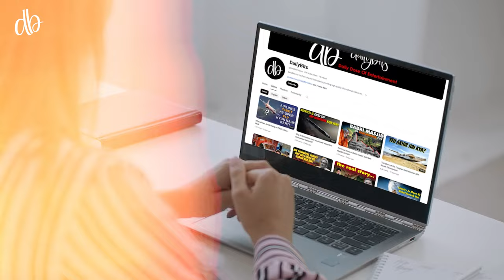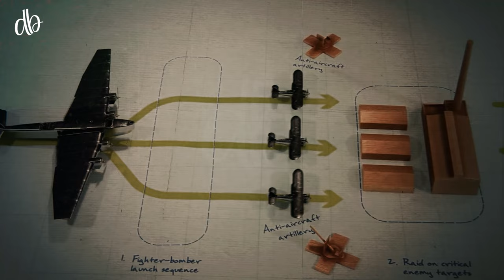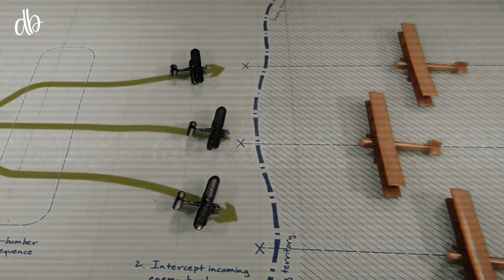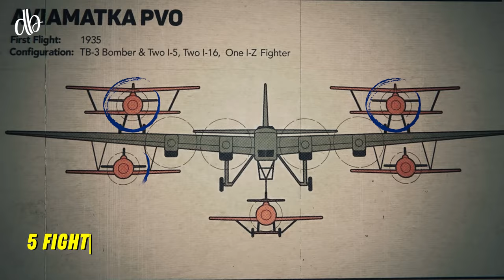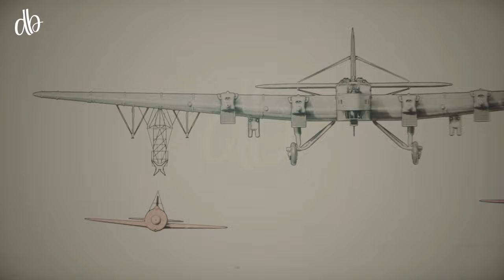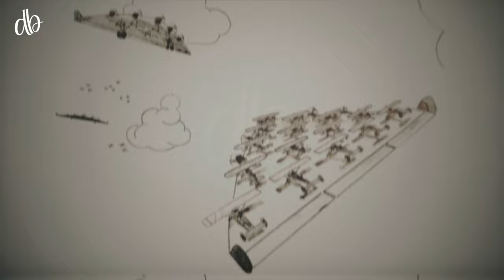The Most Ingenious Zveno Flying Aircraft Carriers of Soviet Union | Urdu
The Soviet Union was one of the biggest powers in the world. They built different war machines, but their Zveno Flying Aircraft Carriers were so ingenious. How were they built, and what was their function? Let's watch the complete documentary in Urdu about Zveno carriers.